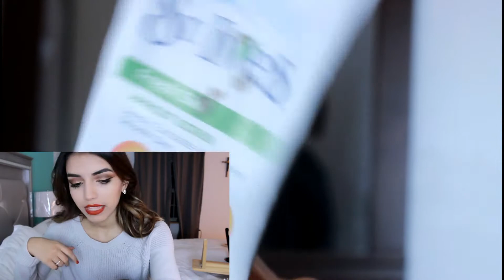Drugstore Skin Care Routine | 12 Days of Christmas Day 7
Hi guys! This is my current skin care routine.

-Clean & Clear morning burst
-St.Ives Apricot scrub
-Masquetology Charcoal modeling peel off mask
-Benefit Cosmetics It’s Potent! Eye Cream

 abigailgonzalezz_

abbyy_gonzalez

Abby Gonzalez